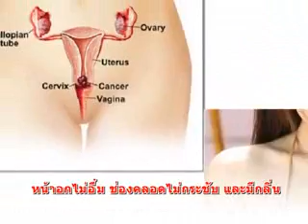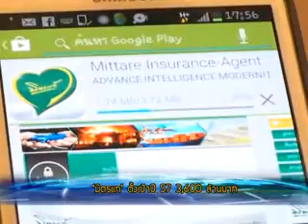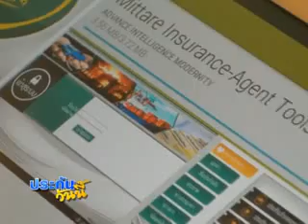ประกันวันนี้ 15 2 57 part4